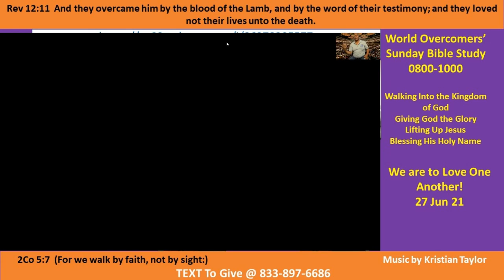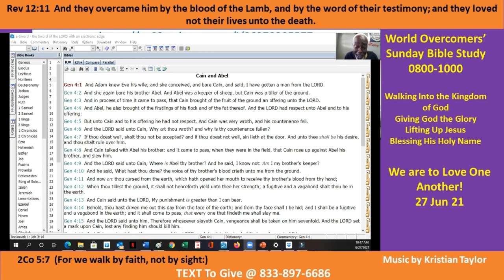We are to Love One Another Pt E -27 Jun 21 Kenny Taylor- WOCM - Giving God All the Glory -